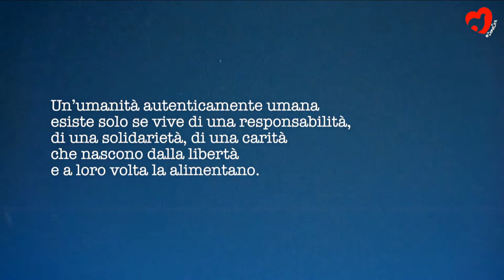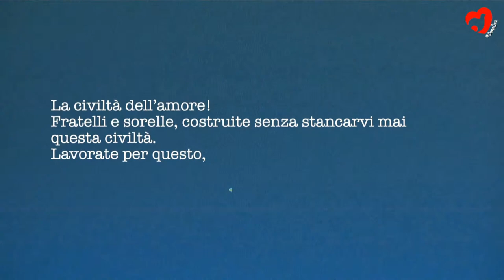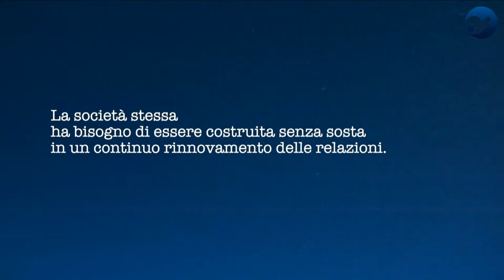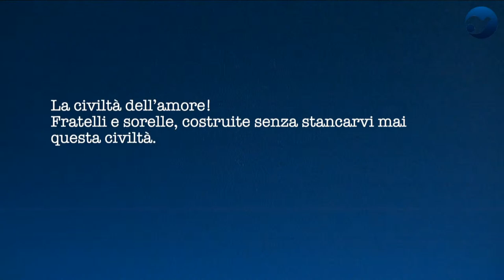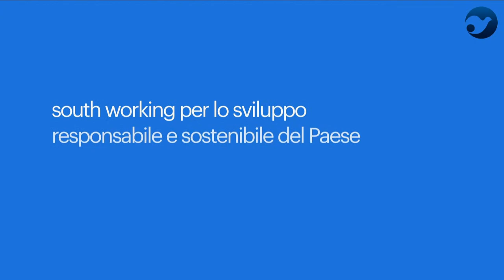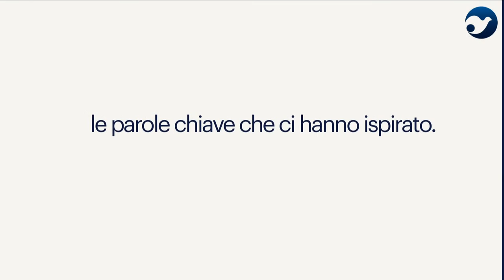SOUTH WORKING FOR THE RESPONSIBLE AND SUSTAINABLE DEVELOPMENT OF THE COUNTRY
Presentation of a study by Randstad and the Foundation for Subsidiarity.

Marco Ceresa, Group Chief Executive Officer Randstad; Mario Mezzanzanica, Professor of Computer Science and Engineering, Milano Bicocca University; Elena Militello, President of the Southworking Association; Gilberto Pichetto Fratin, Deputy Minister of Economic Development; Ermete Realacci, President of the Symbola Foundation and Honorary President of Legambiente. Introduced by Giorgio Vittadini, President of the Foundation for Subsidiarity.

The word 'cohesion' is to be found among the goals of the National Recovery and Resilience Plan drawn up by the government to stimulate economic recovery in Italy and to “fix” what the pandemic has exacerbated in recent years, namely the income gap between the North and South of the country. In this context, therefore, the institutions and some enlightened enterprises are working to prevent the emergence of new inequalities because of the current crisis and to protect the national social fabric. Promoting territorial cohesion also means thinking about the future of the manufacturing world and devising new working technology-aided modes likely to become a strategic lever for the aforementioned goals. In this context, the Foundation for Subsidiarity and Randstad - the world's leading company in HR services, have investigated the potential of creating 'work hubs' in remote or disadvantaged areas of Southern Italy where people, thanks to smart working, can use their skills. This new business opportunity is also a major social responsibility initiative, aimed to fight against North-South migration flaws and village depopulation, but also to promote sustainability and environmental rehabilitation.